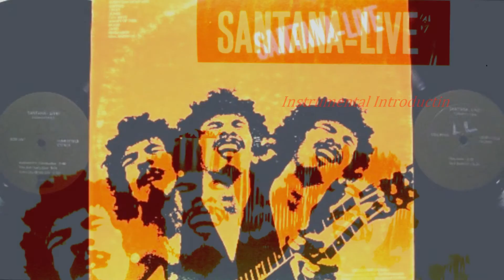Santana '69 Instrumental Introductin